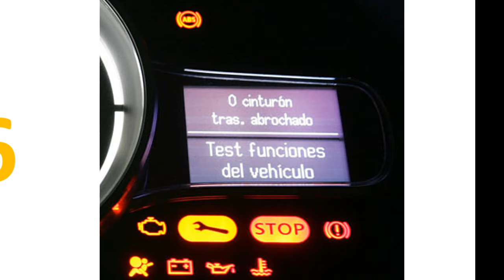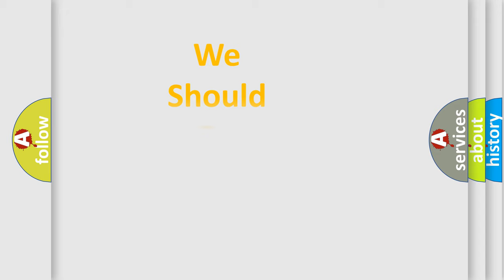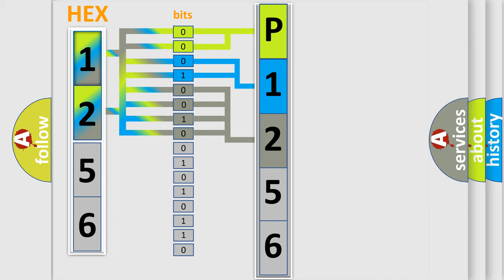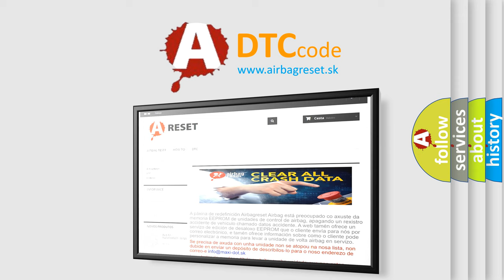DTC Audi P1256 Short Explanation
Contents:
0:21 Basic DTC analysis according to OBD2 protocol standard.
1:48 Insight into programming
2:58 A diagnostically understandable description of the Diagnostic Trouble Code
3:05 Basic error definition

Make:
Audi
Code:
P1256
Definition:
Engine Coolant Temperature (ECT) Sensor, Open circuit or short to B+
Description:
Short to Battery+  lower then -47.7° F.
Cause:
Coolant Temperature Sensor has failed
Circuit short to ground, open or other component